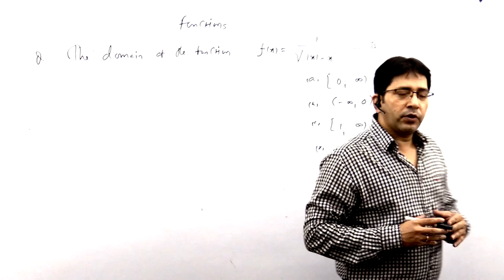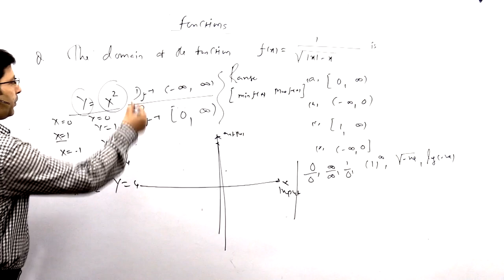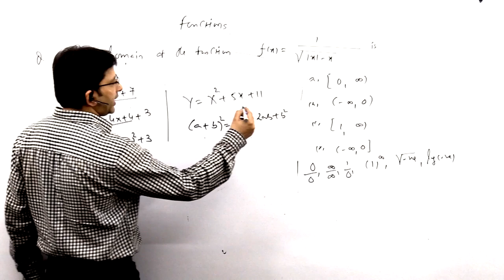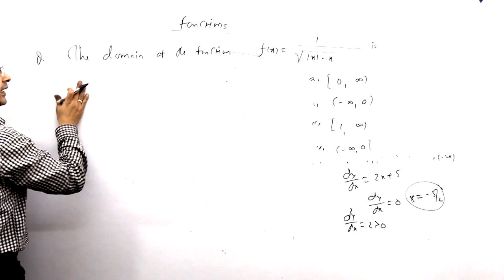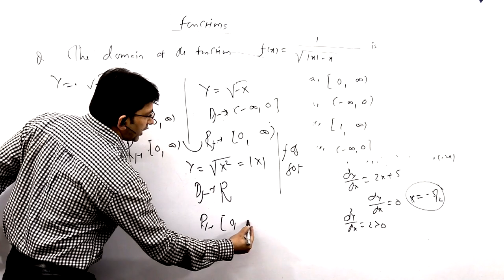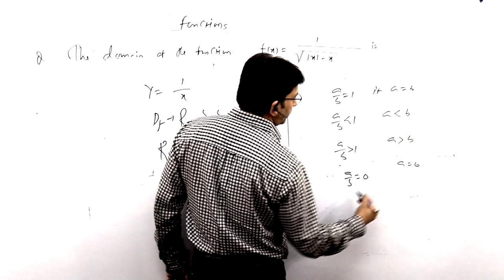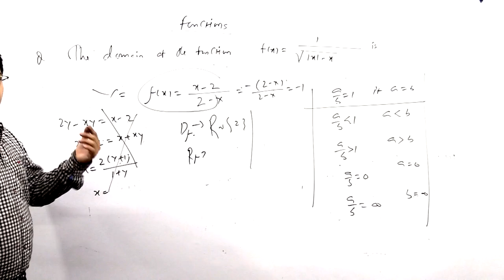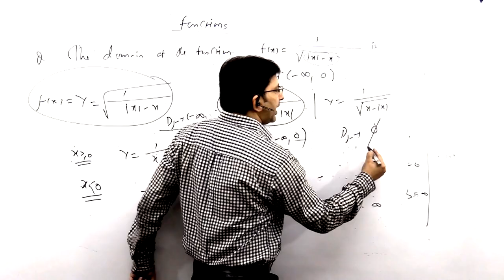Function ( calculus )-concept |Logic | Trick